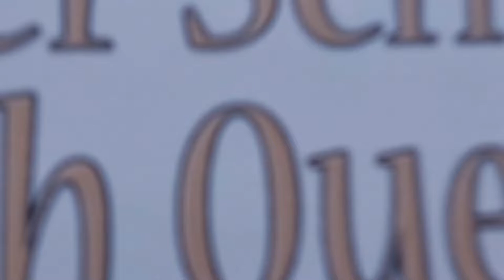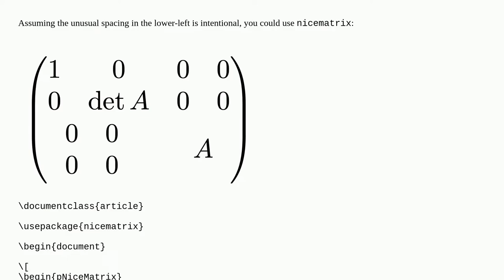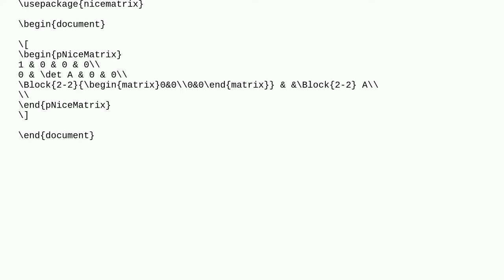matrix middle entries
A special thanks goes out to the community

  matrices